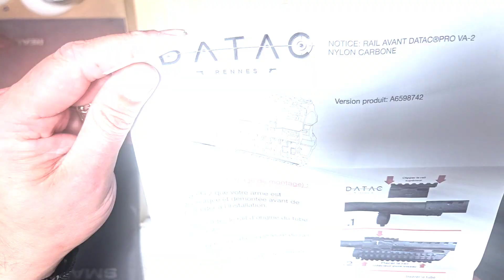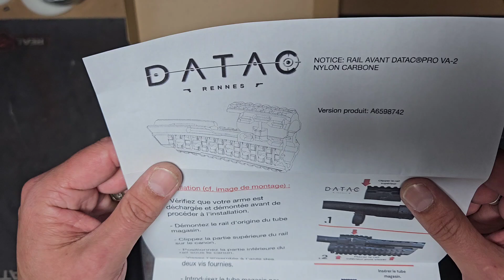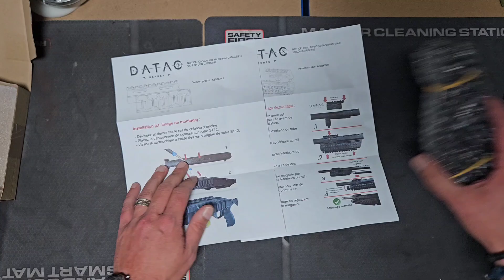KIT DATAC POUR TAURUS ST 12 !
Mon insta@jpvadana
Groupe Facebook
Los Fumieros Hermanos